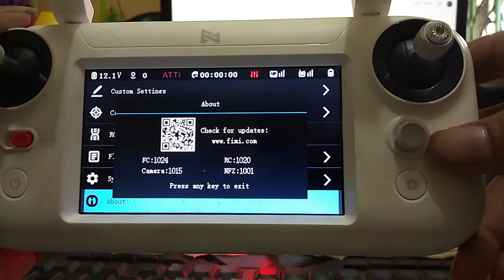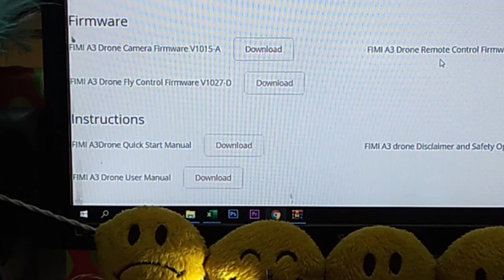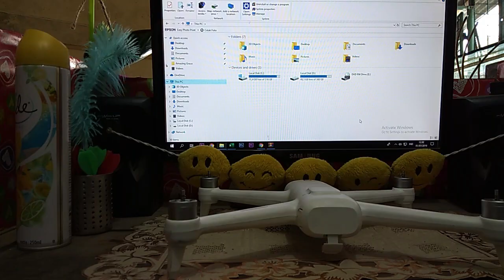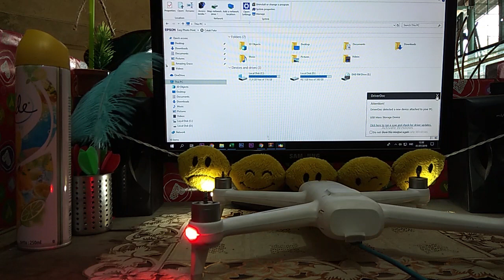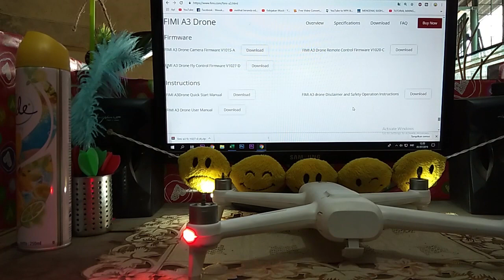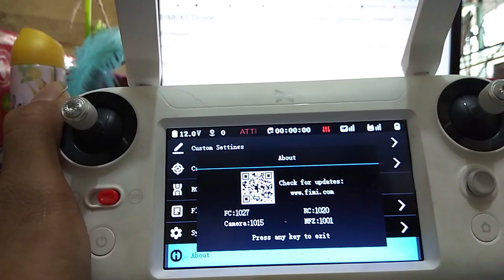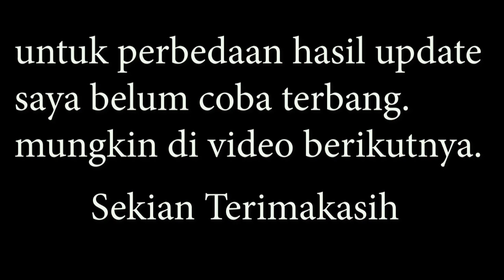Cara Update Firmware Fimi A3 terbaru Juni 2019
Upgrade firmware fimi a3 terbaru 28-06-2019
yang diperbaharui :
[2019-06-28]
Fly Control Firmware V1027-D :
1. Optimize flight control related functions.
2. Optimize calibration related functions.

Semoga drone akan lebih baik ketika sudah di update, tapi saya belum coba terbang. karena belum ada waktu